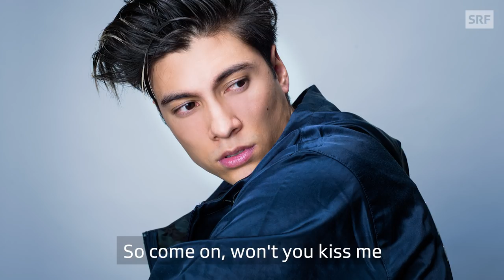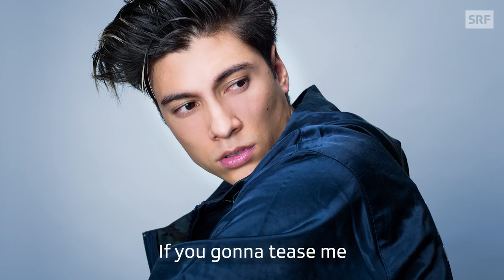Naeman: Kiss Me | Eurovision 2018 | SRF Musik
Naeman singt «Kiss Me» am Eurovision 2018.

«Never give up», so lautet das Motto des 23-jährigen Zürchers. Sein grösster Traum ist eine internationale Karriere als Musiker. International ist er selbst bereits: Wurzeln in Indonesien, Italien, Holland, und – dem Appenzell. Leidenschaftlich und zielstrebig, so geht er seinen Traum an. Der Tänzer und Vollblutmusiker – er spielt Gitarre, Piano und Schlagzeug – hat bereits viel Live-Erfahrung. Er war Teilnehmer bei «Die grössten Schweizer Talente» und «Deutschland sucht den Superstar». Vor allem aber ist er Strassenmusiker. Mit seiner letzten Tour besuchte er über 35 Grossstädte wie Paris, Madrid, Berlin, Mailand – nächster Halt, Lissabon?